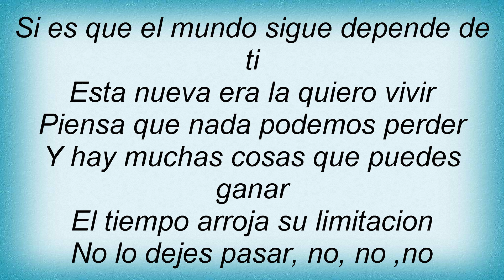Aleks Syntek - En El Carnaval Lyrics